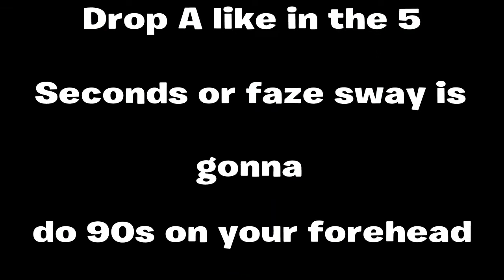1 Month Progression switching to keyboard and Mouse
sub pls this video took really long to make